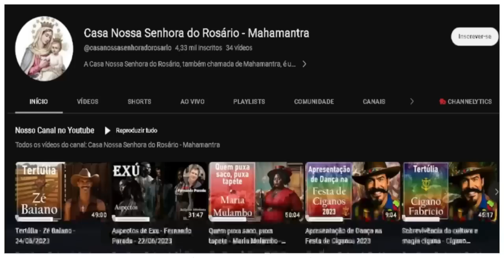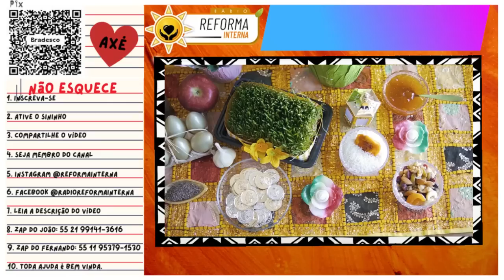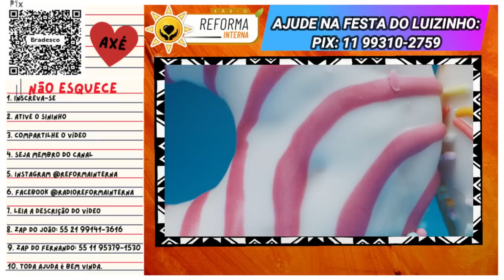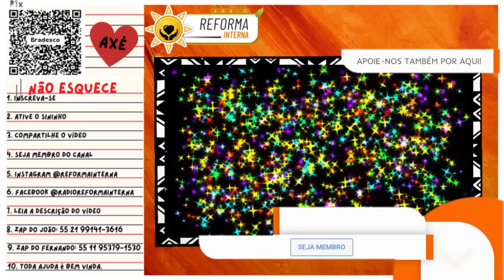Erê Luizinho - Trabalho de Erê.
Neste vídeo o Erê Luizinho vem falar de seu trabalho.
A Umbanda é uma religião brasileira que combina elementos do espiritismo, do catolicismo, do candomblé e de tradições indígenas. Ela celebra a diversidade espiritual e promove a harmonia entre os seres humanos e os espíritos.
Cosme e Damião são dois santos católicos venerados na tradição religiosa afro-brasileira conhecida como Umbanda. O sincretismo religioso é uma característica importante da Umbanda, e nele, divindades ou santos católicos são associados a entidades espirituais africanas, resultando em uma combinação única de crenças e práticas.
A data de celebração de Cosme e Damião na Umbanda é o dia 27 de setembro. Esta é uma data especial para os praticantes de Umbanda que seguem a tradição da Ibejada, pois é quando eles homenageiam esses espíritos infantis. As festividades incluem rituais, oferendas de doces, brinquedos e outras oferendas que são destinadas a atrair a proteção, alegria e energia positiva dos Erês para a vida dos devotos.

🌻Ajude a manter este trabalho:
☎️CONECTE-SE COM O SACERDOTE JOÃO HENRIQUE:
☎️CONECTE-SE COM O SACERDOTE FERNANDO PARADA:
✅ HASHTAGS DO CANAL
🔴 TERAPIAS OFERECIDAS.
WhatsApp de atendimento: 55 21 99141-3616
Mesa Radiônica
Mesa Vibracional